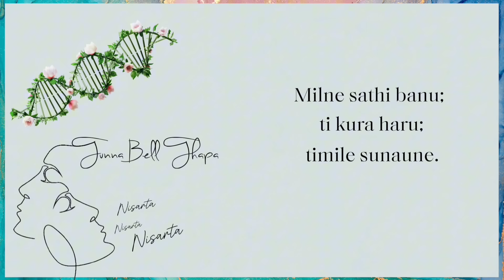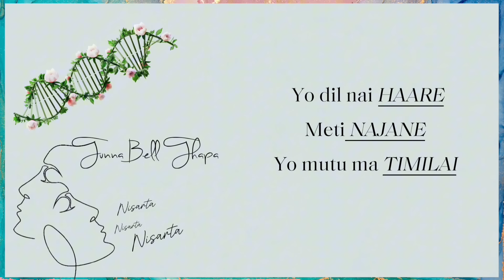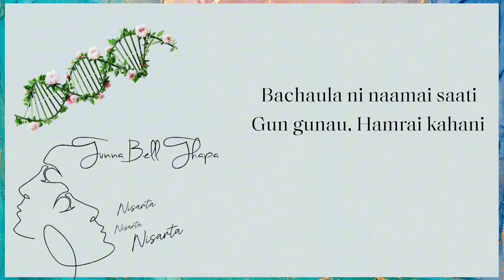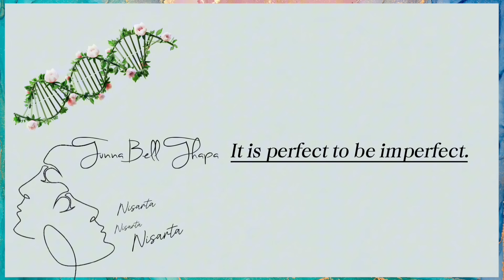Tunna Bell Thapa - Nisarta (Official Lyrical Video)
"It is perfect to be imperfect".

So let's celebrate the straightforward and clear,
For in simplicity, the heart draws near.
Not every song or story needs to be profound,
Sometimes it's in the simple, that the magic is found.

Written/Arranged/Mixing Engineer: Tunna Bell Thapa.

Team Tunna Bell Thapa -
Vocals/Guitar/Mandolin/Resonator/Keys/Bass: Tunna Bell Thapa.

Session Musicians:

Madal: Anish Gandharva.

Produced by Skin And Bones Records | Souline Media Collective.

Art Director: Rejma Magar.

Additional Thanks:
Manish Gandharva
Anish Gandharva
Dipak "Chau" Khadka
Rahim Shrestha
Vivek Lama
Bishal Chhetri

Skin And Bones Production.
Skin And Bones Records.

© Tunna Bell Thapa/Dipendra Thapa 2024
Using Any Videos/Audios Of This Channel On Other Channel Is Prohibited.
(Embedding To The Websites Is Allowed After Permission)
Skin And Bones Records 2024.